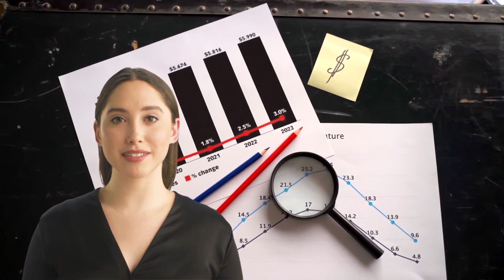What is PR?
Public relations can be a confusing topic, but in this video, Anna is going to spend a minute breaking down what is PR.

Public relations, or PR, is the process of managing the spread of information between an organization and the public.

It can be used to build positive relationships with the public, promote a company or product, and respond to negative publicity.

In general, PR plays a huge role in managing the reputation of an organization.

It involves understanding who your audience is and what their needs are, as well as being able to communicate your message effectively.

This might be through press releases, interviews, opinion articles, or through social media.

It's important to remember that public relations is about more than just getting your name out there.

It's about creating a positive image for your company or product that will ultimately lead to sales.